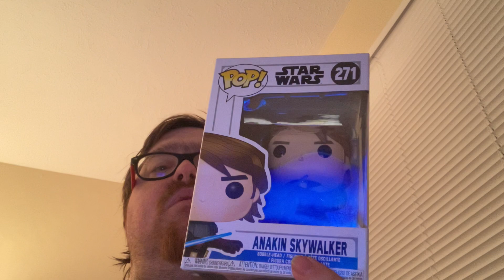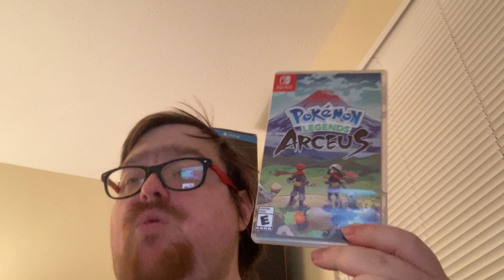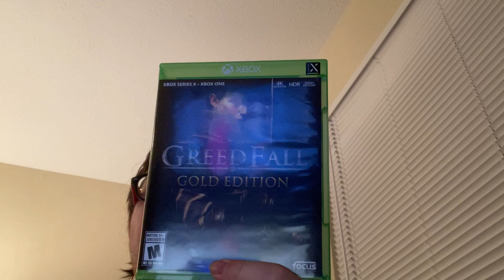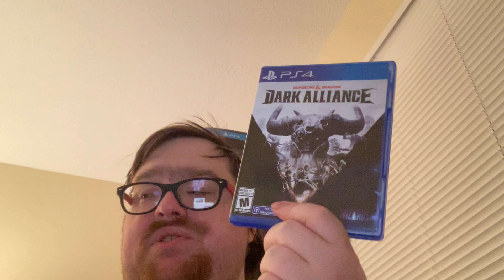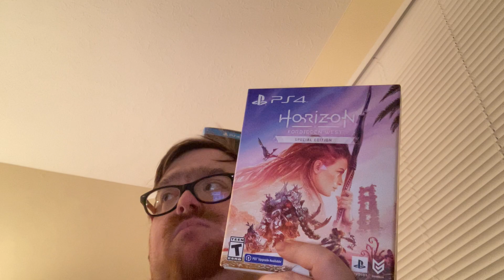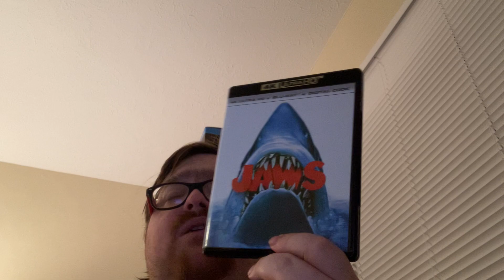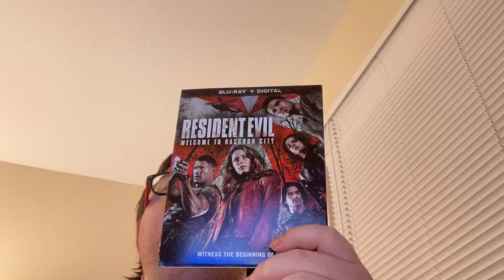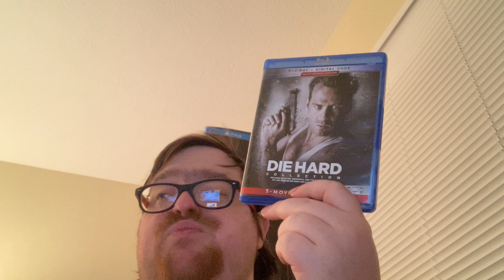Beginning of the Year Pick Ups (January + February 2022)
Overall not a lot of stuff but still some decent stuff regardless